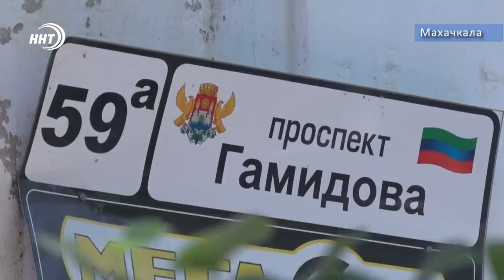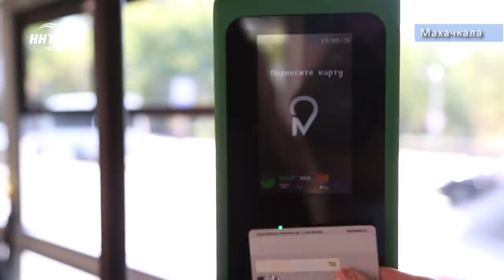Новости Дагестана за 2.09.2020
1. Несчастный случай или смертельная беспечность? Пожар в жилом доме в центре Махачкалы унес жизни пяти человек, четверо из них - дети.

2. Где-то они райские, а у нас – мусорные. Целые острова из отходов образовались в живописных дагестанских горах.